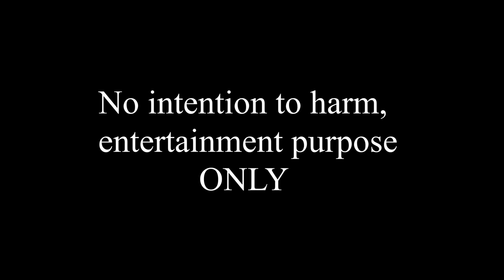GWSC is Doomed